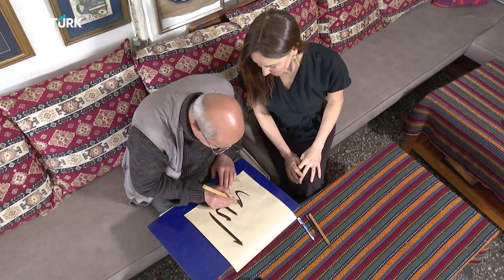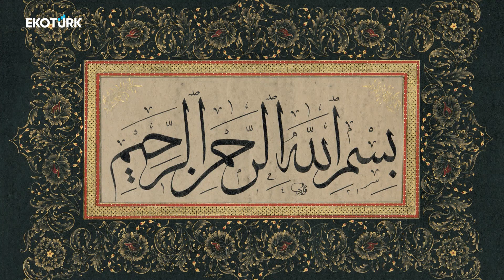Suna Koçal İle Yolculuk I Fuat Başar 4. Bölüm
EBRU VE MİNYATÜR SANATÇISI SUNA KOÇAL, RUHU ÖZGÜN; SANATI BAMBAŞKA OLAN ÖZEL KONUKLARIYLA HER HAFTA EKOTÜRK'TE

EDEBİYAT, SİNEMA, MÜZİK, RESİM, MİNYATÜR GİBİ SANATIN FARKLI ALANLARININ USTA İSİMLERİ SUNA KOÇAL ILE YOLCULUK'A EŞLİK EDİYOR...

SUNA KOÇAL İLE YOLCULUK'UN KONUĞU DUAYEN HAT VE EBRU SANATÇISI FUAT BAŞAR.

SUNA KOÇAL İLE YOLCULUK PAZAR 13'DE EKOTÜRK'TE

Editör – Ecem Koç

Montaj – Erol Kaplan